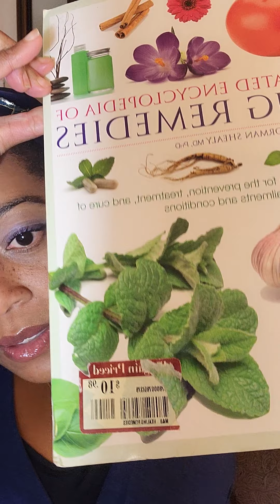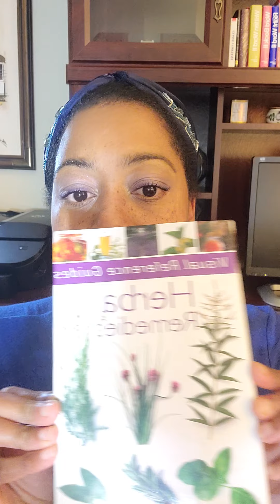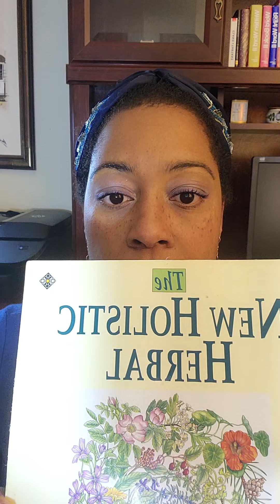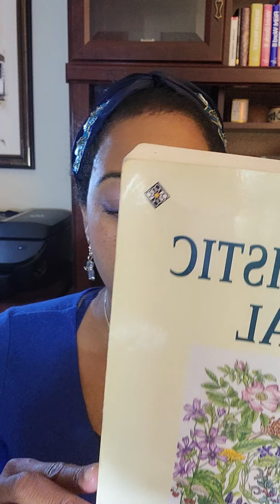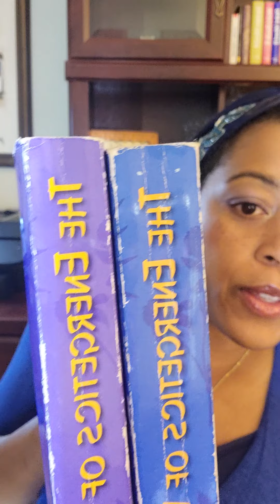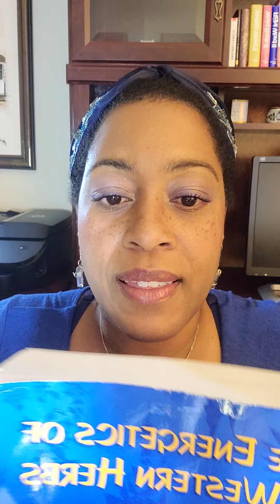Herb Books to Start You on Your Herbal Journey 🌿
Five GREAT Herb books to add to your library.

The Illustrated Encyclopedia of Healing Remedies, C. Norman Shealy
Herbal Remedies, Visual Reference Guides, Andrew Chevallier
National Geographic Guide to Medicinal Herbs: The World's Most Effective Healing Plants, David Kiefer
The New Holistic Herbal, David Hoffman
The Energetics of Western Herbs Volume I, Peter Holmes
The Energetics of Western Herbs Volume II, Peter Holmes